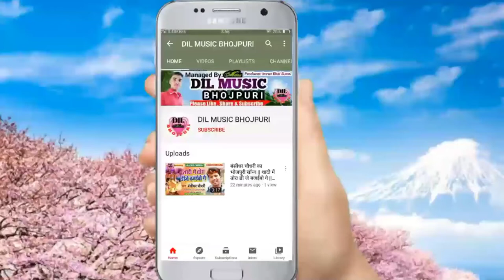VIDEO SONG || माड़ो मे मारब तोरा भातारा के || Deepak Deewana का दर्द भरा गीत Bhojpuri Sad Song 2021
Dil Music Company
             ▶DIL MUSIC PVT. LTD (CO.)◀

👉Album:- माड़ो में मारब तोरा भातारा के
👉Singer:- Deepak Deewana
👉Song:- Mado Me Marab Tora Bhatara Ke
👉Lyrics:- Sheshnath Sarmila, Manoj Matwala
👉Music Director:- Abhay Baba
👉Recording By:- Aditya Recording Studio
👉Video Director:- Rinku Ji

किसी भी भोजपुरी सिंगर को अपना भोजपुरी गाना रिलीज करवाना चाहते हैं तो सम्पर्क करें...

This my link cillik..

▶निर्माता:- इमरान भाई सुंनी
▶चैनल डिजाइन:- एम डी. साजीद खेसारी जी
▶चैनल संयोजक:- शहजादे मोबाइल अस्पताल (सी सी रोड तमकुही रोड)
▶चैनल मैनेजर:- प्रिन्स चौरसिया (दिल्ली)
▶चैनल मैनेजर:- इरफान दंबग (पारसा)

✔✔अगर किसी भी कम्पनी वाले को इस गाना से तकलीफ है तो कुछ भी करने से पहले हमारे पास सीधे सम्पर्क करें उस गाने को 3 घंटे के अंदर में हटा दिया जायेगा कृपया कॉपीराइट स्ट्राइक और कॉपीराइट क्लेम ना निकाले.. धन्यवाद...✔✔